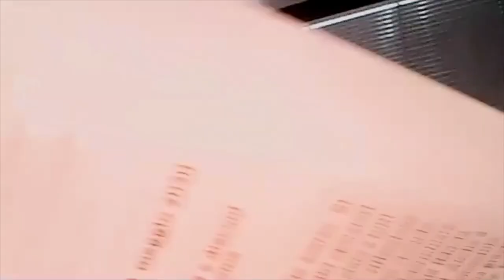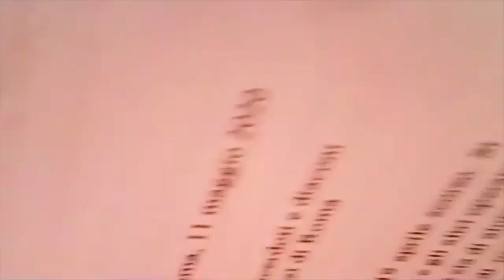Incaricati di Prefettura 3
"Si può essere discepoli di Cristo soltanto se si spezza il pane quotidiano e si diventa pane spezzato per gli altri".
Così monsignor Enrico Feroci, direttore della Caritas di Roma per dieci anni, ha introdotto il terzo webinar per le Caritas parrocchiali